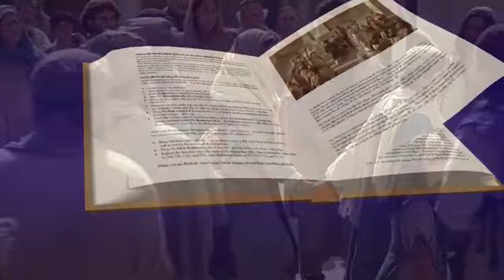Del santo Evangelio según san Lucas 2, 41-51 _ Sábado 17 de Junio de 2023.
María conservaba en su corazón todas aquellas cosas.